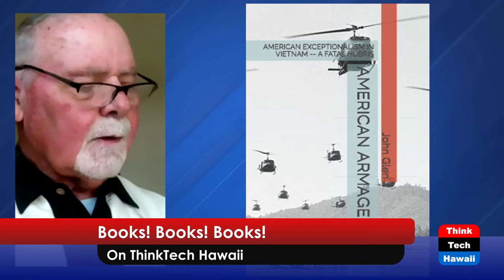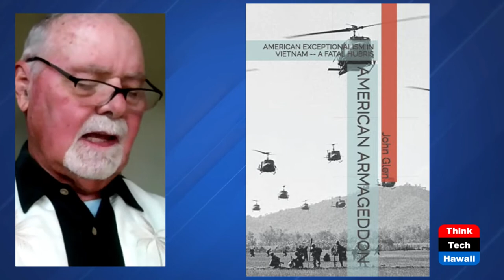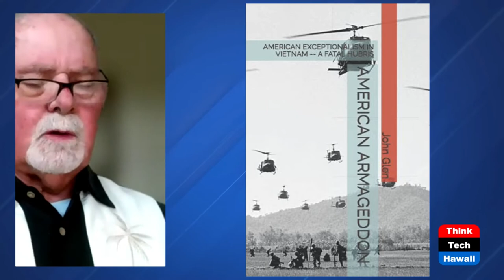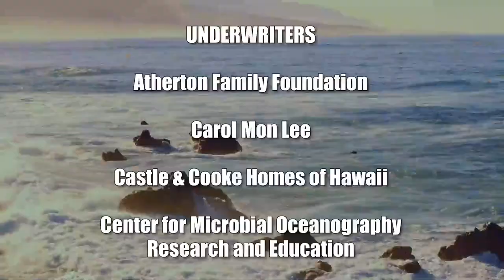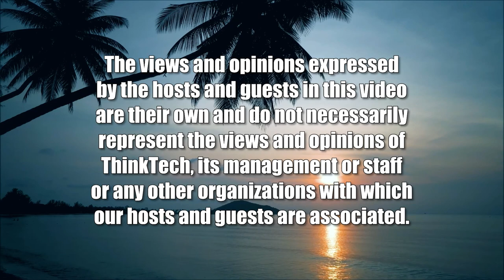American Armageddon with Author John Glen (Books! Books! Books!)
John Glen Talks About American Armageddon.  The host for this show is Rita Forsythe.  The guest is John Glen.

John Glen talks about his time as a helicopter pilot in Vietnam and his enlightening book, American Armageddon.